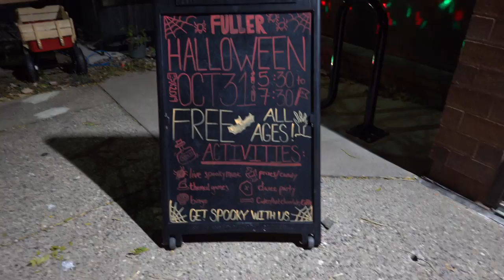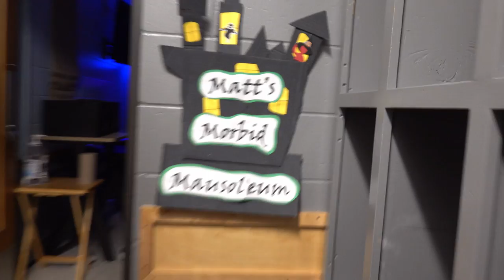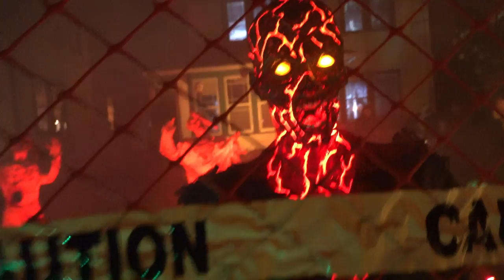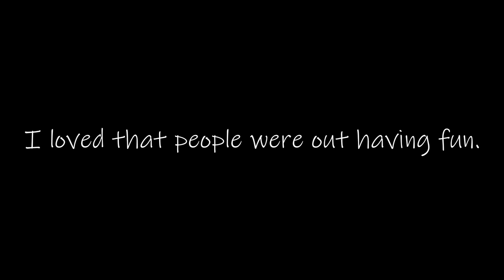Halloween 2019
Went around the neighborhood to get a look at the decorations and festivities. Found some cool stuff.